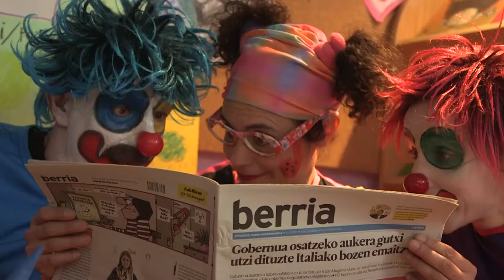Pirritx, Porrotx eta Marimots ere, BERRIAlagun!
| BERRIAk 15 urte beteko dituen urtean, Pirritx, Porrotx eta Marimototsek ere bat egin dute Geroa Zugan kanpainarekin. Haurrek zer ikusi hura ikasten dutelako, emazkiezu euskarazko hedabideak. Izan BERRIAlagun!